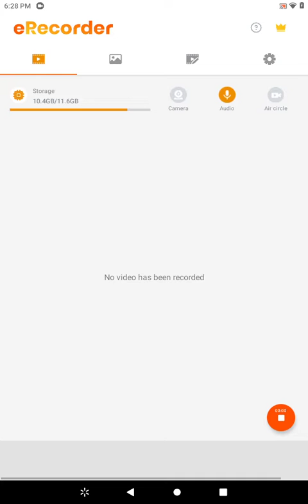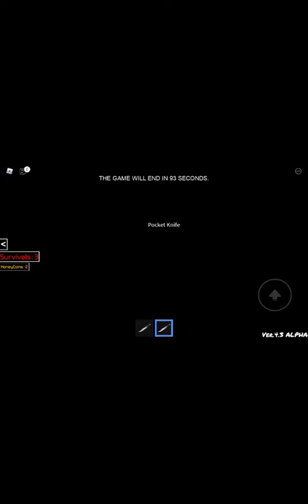Playing squid game with my little cousin Sofia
my little cousin Roblox account:Sungnu20
my Roblox account:Rosecing
My little cousin YouTube channel:Lilylovenu